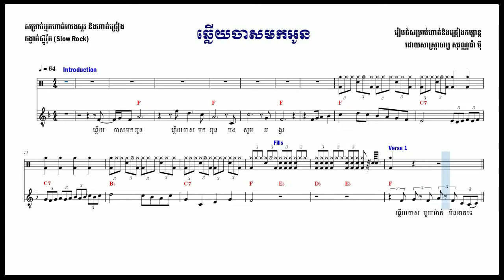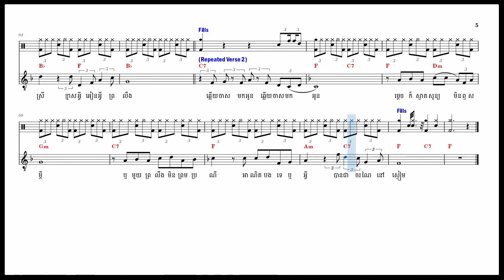ឆ្លើយចាសមកអូន Chhleuy Chas Mok On (for Drum Practice) - NaraMusic